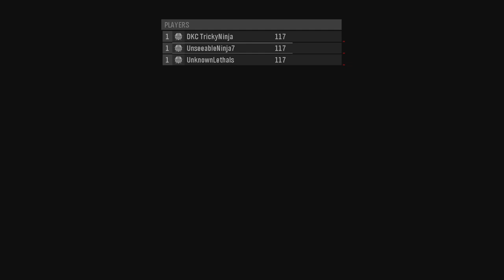Halo Reach: Final Mission Epilogue (Last Stand)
Halo Reach: Final Mission Epilogue (Last Stand) Full Campaign Walkthrough Gameplay !
Halo: Reach is a 2010 first-person shooter video game developed by Bungie and published by Microsoft Game Studios, originally for the Xbox 360. The sixth installment in the Halo series and a direct prequel to Halo: Combat Evolved, Reach was released worldwide in September 2010.
Timestamps ⏱
0:00 -
My other Channels:
SOCIAL MEDIA 📺
MY GAMERTAGS 👾
MUSIC 🔈
Intro: ?
Outro: ?